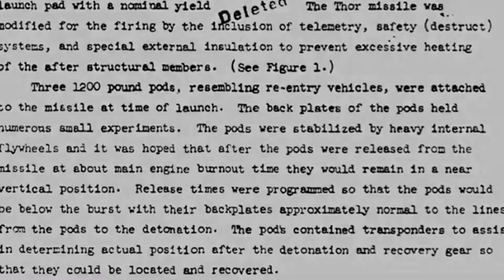Minisode Monday - Starfish Prime Thermonuclear Explosion (9/4/2017)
Over the next six weeks, every Monday, we will be talking about Nuclear Detonations that could have been catastrophic to the United States and the World.